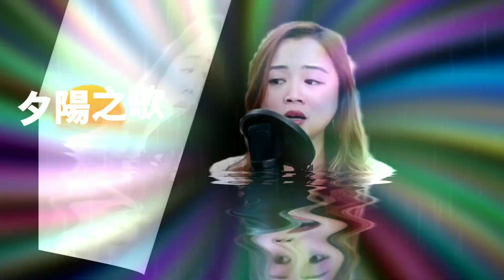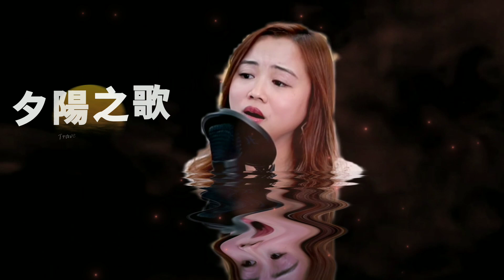【夕陽之歌】(梅艷芳)【@mila_lam小米 Live Cover 🎤】